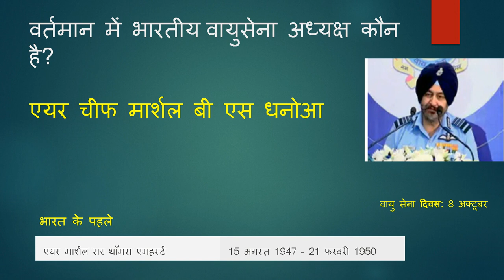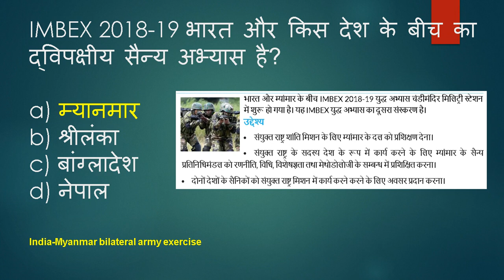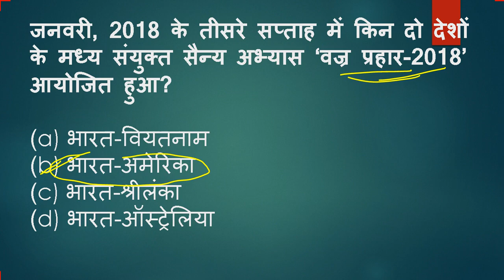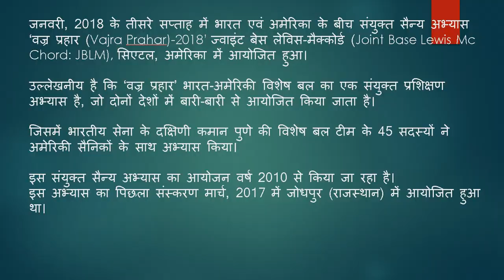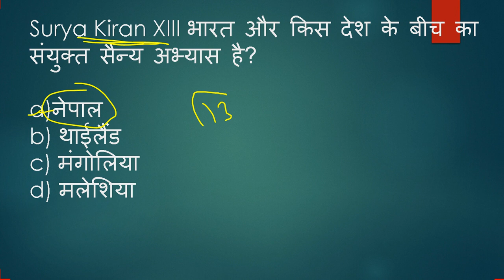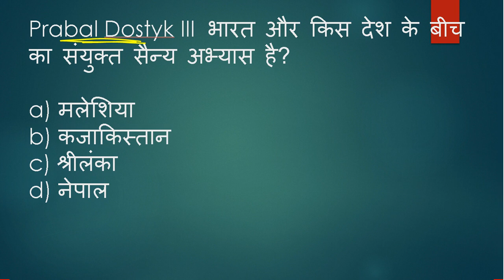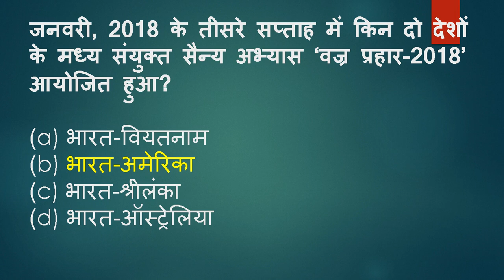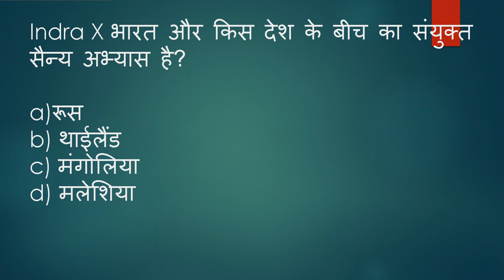सैन्य अभ्यास 2018 -19 | Military Exercise 2019 | General Awareness | SSC, RPF, UP POLICE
General Knowledge || GK Questions with Answers in Hindi for UPSC|| Banking|| Railway || SSC || VDO || Pcs || Haryana SSC || SSC Gd Constable Exam